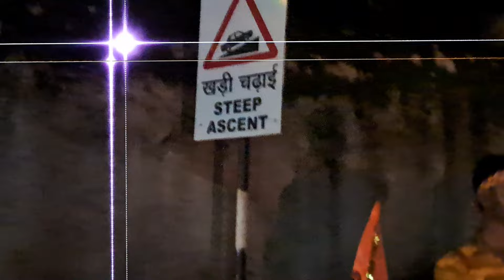Finally murgamahadev पहुच गए ।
murgamahadev vlog